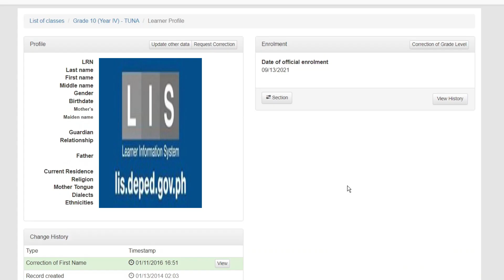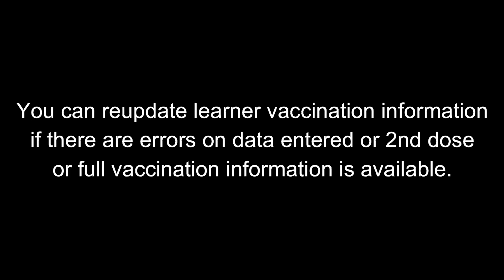How to tag Vaccinated Learners in the Learner Information System (LIS)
Here's how to tag vaccinated learners in the Learner Information System (LIS)

1. Sign in to LIS and view your enrollment masterlist.
2. Click on the Profile of Learner to be tagged/updated.
3. Go to the vaccination information part and click on "Yes"
4. Provide the vaccination date.
5. Clcik on Save.
6. Do the same process on other learners or on 2nd dose/Full Vaccination.